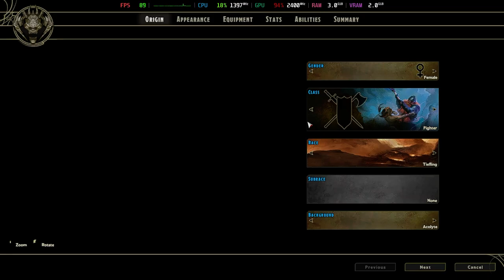Is Sword Coast Legends Playable? Proton Performance [GTR6 Mini PC]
Configuration:
Proton/Wine Version = GE-Proton9-10
Resolution = 1280x720
Preset = High

System Information:
Model: Beelink GTR6
OS: Bazzite
CPU: Ryzen 9 6900HX @ 4.9GHz
GPU: AMD Radeon 680M @ 2.4GHz
RAM: 32GB DDR5 @ 4800MT/s